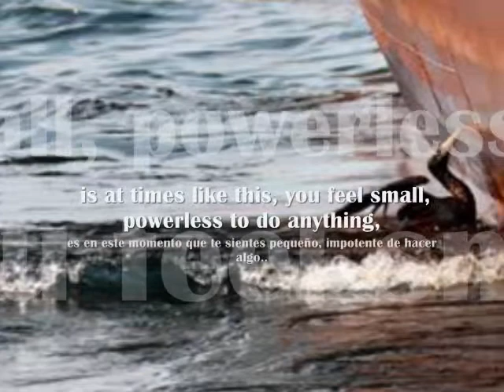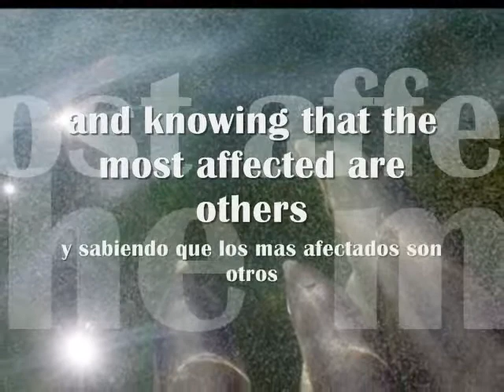Oil Spill-Derrame de petrole en el Golfo de Mexico.wmv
Iknow this is my first non-Tokio Hotel Video, but yesterday i saw some pictures of the Oil Spill in the Gulf of Mexico and that makes me feel really sad, i know this video won't help at all, but i think it's worst if I just keep my mouth shut
BTW: sORRY for the lilltle mistake in the audio .)

Ya se que este es mi primer video que no tiene nada que ver con Tokio Hotel, pero ayer vi unas fotos sobre el derram de petroleo en el Golfo de Mexico, y eso me hizo sentir muy mal, yo se que este video no ayudara en lo absoluto, pero creo que es peor si me quedo con cayada.
Una disculpa por el error en el audio.

GET UP AND RAISE YOUR VOICE! MAKE SOME NOISE!